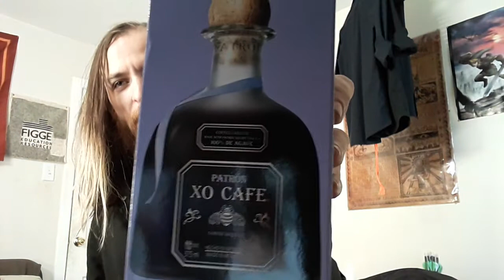A review of Patron XO Cafe.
Quick Review of Patron XO Cafe.

Preface up front, I'm not familiar with Patron, and I'm not much of a drinker. This is also my first time with a tequila drink item. Because of this, I won't be rating this from 0-5, but suggest it if it brings something valuable to the table.

The coffee flavor is evident, but not quite as much as the flavor of cinnamon. It's the kind of drink that could be shared with a friend or lover, with the opportunity for getting close to drunk being achievable, as the drink is 35% alcohol (70 proof).

As it's not the biggest item, I'd like to think that this item is best to add to drinks. I found success with this idea by adding it to a cup of black coffee. The black coffee itself wasn't of great quality, but the addition of the Patron made drinking it black a tolerable experience. To add to this all, reading up on tequila informed me of the health benefits of drinking tequila, which include mood elevation and the numbing of pain.

If you have an opportunity to pick this up, it's worth at least one purchase. Give it a shot and tell me what you think sometime.